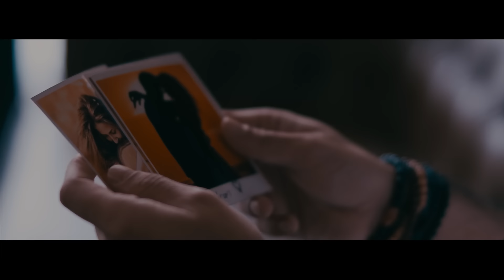Rohat Tan - Arama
Rohat Tan'ın, Arpej Yapım etiketiyle yayınlanan "Arama" isimli tekli çalışması, video klibiyle netd müzik'te.

Düzenleme: Hüseyin Çebişçi
Yönetmen: Berkay Efe

"Arama" şarkı sözleri ile

Şehir sustu,
Sen gittin,
Ben sustum,
Yangın oldum.

Yandım, yandım
Sana, bana, aşkına inandım.
Nasıl inandım?
İnandım
Nasıl kıydın bana?
Aşkıma?

Bir daha arama!
Sorma beni bir daha
Kaç gece bekledim?
Kaç saat var sabaha
İçtiğim son kadeh
Bu sonuncu sigara

Gelmezsen gelme gülüm
Bu sefer de böyle olsun

Gelmezsen gelme gülüm
Ölümüm elinden olsun